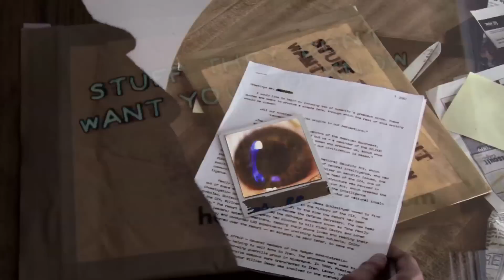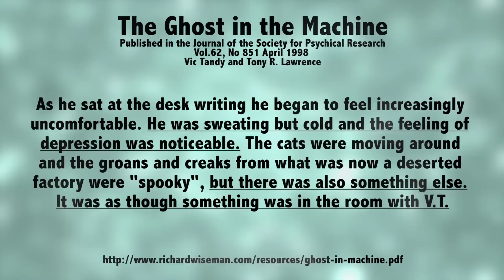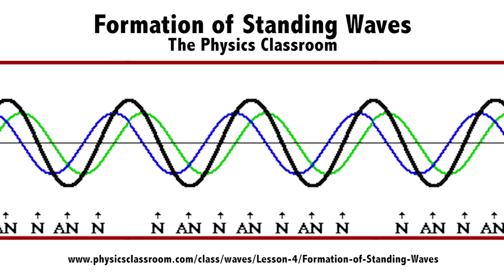Ghosts and Infrasound | Stuff They Don't Want You to Know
While humanity has yet to generate any universally-accepted proof of ghosts or hauntings, millions of people around the world report seeing apparitions or experiencing ghostly encounters every year (and sometimes these events cluster around specific areas). Why? Is there any possible explanation for the purported appearance of ghosts?